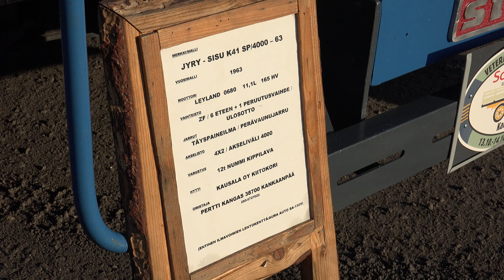JYRY SISU Kuorma auto 1963. Vanaja Scania 50. Vanhat kuorma autot, moottorin äänet